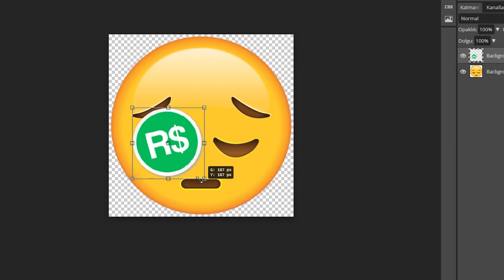ROBLOX ADMİNİ OLMA HİLESİ DENEDİM ?! 🤯